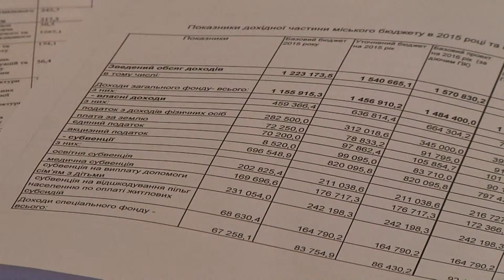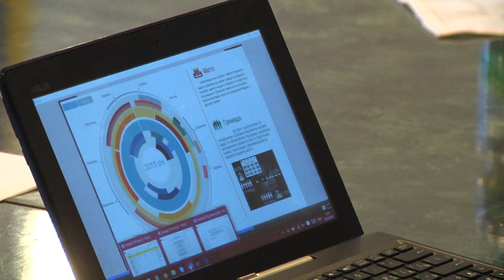Кошторис міста після держбюджетівських змін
Мільярд шістсот мільйонів. Це кінцева сума у балансі міста на наступний рік. За прогнозами фінансистів міськради бюджет стане профіцит ним. Різницю між доходами й видатками, за планами це понад сто вісімдесят мільйонів гривень, спрямують на бюджет розвитку.